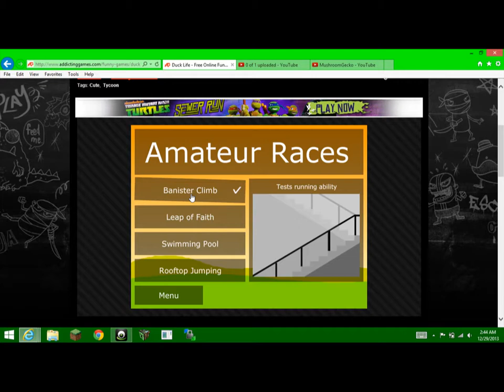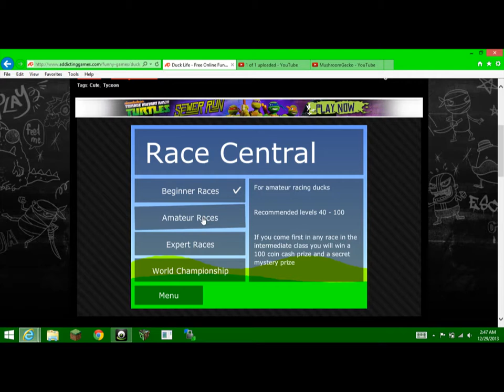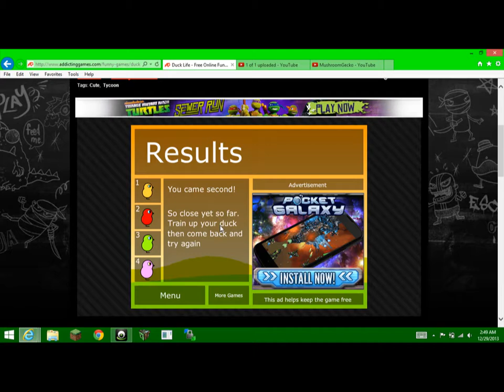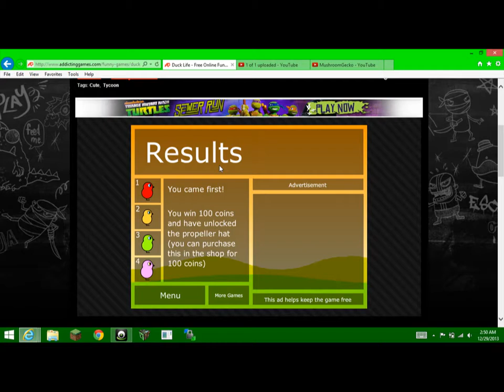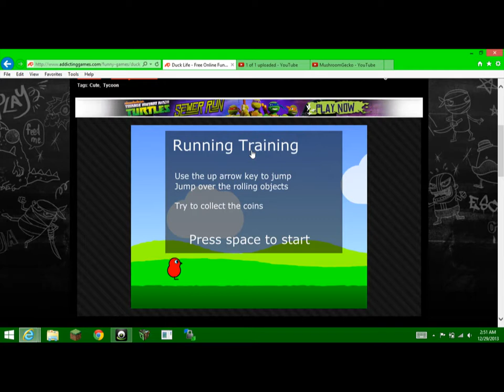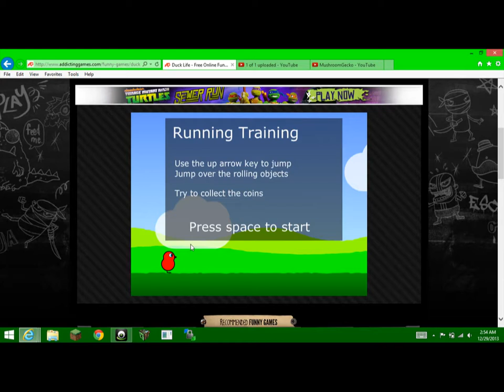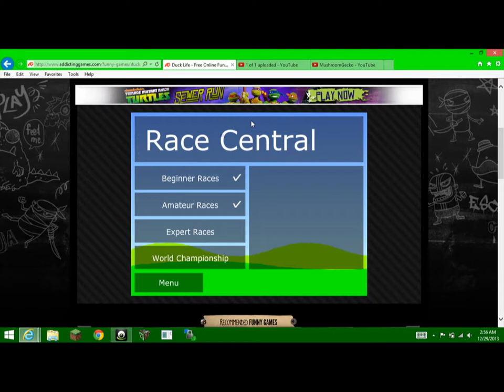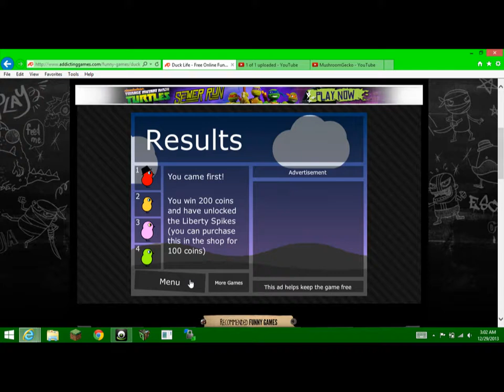Gaming- Duck Life (Pt.2)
this is the second and final video of duck life. don't be sad though. there is duck life 2 and 3. hope you enjoyed!